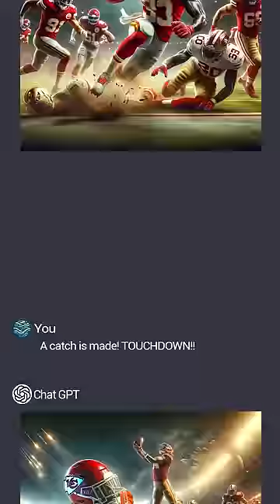Super Bowl 58 🏈🎉